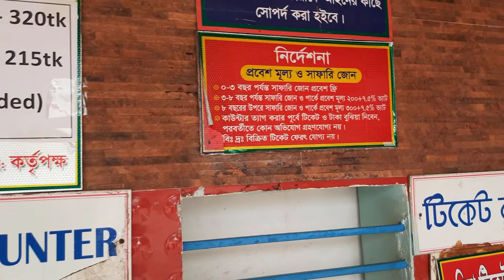ড্রিম হলিডে পার্কে কিভাবে যাবেন/কত খরচ ?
Hello viewers  welcome back to AzAn Tv ShOw & TrAvEl channel. Today I'm gona share with you a very special episode With ড্রিম হলিডে moments .If you like than give me a thumbs up, pls pls subscribe my channel🔖🔖 and press the bell icon,🔔🔔🙏🙏..thanks 😊🙂
Our channel shares the content of Baby playing videos compilation in life. New episode will be released After 2 days.

✿ সময়সূচী
 ড্রিম হলিডে পার্ক প্রতিদিন সকাল ১০টা থেকে সন্ধ্যা ৭টা পর্যন্ত খোলা থাকে ।
কি কি দেখবেনঃ
Kite Flying,
Swing Chair,
Phantom Hill,
Water Royal Car,
Swing Motor Bike,
Speed Boat,
Paddle Boat,
Air-By Cycle,
Roller Coaster,
Bullet Train,
Ghost House,
Cable Car,
Bumper Car_etc
কিভাবে যাবেনঃ
- ঢাকা-সিলেট মহাসড়কে কিশোরগঞ্জ, ব্রাহ্মণবাড়ীয়া এবং সিলেটগামী যেকোনো বাসে করে সরাসরি পার্কের সামনে নামতে পারবেন। কাঁচপুর অথবা টঙ্গী থেকে কালীগঞ্জ ও ঘোড়াশাল হয়ে নরসিংদী যেতে এক থেকে দেড় ঘণ্টা সময় লাগে।
আবার ঢাকার মহাখালী, সায়েদাবাদ, কমলাপুর এবং গুলিস্তান থেকে বিভিন্ন বাস সার্ভিস নরসিংদী যাওয়া আসা করে। বনানী হতে পিপিএল সুপার এবং গুলিস্থান হতে মেঘালয় লাক্সারি বাসে ড্রিম হলিডে পার্কের প্রধান ফটকের সামনে নামতে ৯০ থেকে ১০০ টাকা ভাড়া লাগে।
 ঢাকার কমলাপুর অথবা বিমান বন্দর রেলওয়ে স্টেশান হতে আন্তঃনগর এগারসিন্দুর কিংবা মহানগর গোধূলী ট্রেনে করে নরসিংদী রেলস্টেশনে এসে সেখান থেকে বাস কিংবা সিএনজিচালিত অটোরিকশায় চড়ে সহজেই ড্রিম হলিডে পার্কে যাওয়া যায়।
আর ঢাকা থেকে চট্টগ্রামগামী যেকোনো লোকাল ট্রেনে ভ্রমণ করলে নরসিংদী স্টেশন ছাড়াও ঘোড়াশাল স্টেশনে নেমে সেখান থেকে বাসে করে সরাসরি পার্কে চলে যেতে পারবেন।
কি খাবেনঃ
ভিতরে খাবারের জন্য বিশেষ জায়গা রয়েছে ।
কোথায় থাকবেনঃ
ড্রিম হলিডে পার্কে চারটি বিলাসবহুল কটেজ রয়েছে চাইলে সেগুলিতে রাত কাটাতে পারেন। অথবা নরসিংদী শহরে বিভিন্ন মানের হোটেল থেকে একটু যাচাই করে নিজের জন্য উপযোগী আবাসিক হোটেল বেছে নিতে পারেন।

প্রবেশ ফি
-  প্রবেশ ফি = প্রাপ্ত বয়স্কদের জনপ্রতি ৩০০ টাকা ও শিশুদের জন্যে ২০০ টাকা।

ড্রিম হলিডে পার্কের টিকেট মূল্য
ঢাকা থেকে ড্রিম হলিডে পার্কে যাওয়ার উপায়
কিভাবে ড্রিম হলিডে পার্কে যাওয়া যায়
How to go dream holyday park
Where is dream holiday park,
Entry fee of dream holiday park,

dream holiday park,dream holiday park narsingdi,dream holiday,dream holiday park water world,dream holiday park rides,
dream holiday park ticket,panchdona dream holiday park,dream holiday park roller coaster,dream holiday park pic,
dream holiday park cottages,dream holiday park bangladesh,dream holiday park narsingdi|full review,
dream holiday park water world ticket price,dream holiday park cottage,dream holiday park location,
ড্রিম হলিডে পার্ক,ড্রিম হলিডে ওয়াটার পার্ক,ড্রিম হলিডে পার্ক নরসিংদী,ড্রিম হলিডে,ড্রিম হলিডে পার্ক খরচ,ড্রিম হলিড,ড্রিম হলিডে পার্ক টিকেট মূল্য,
ড্রিম হলিডে পার্ক ভ্রমণ,ড্রিম হলিডে পার্ক কোথায়,নরসিংদী ড্রিম হলিডে পার্ক,ড্রিম হলিডে পারক।নরসিংদী,ড্রিম হলিডে পার্ক পাঁচদোনা,ড্রিম হলিডে পার্ক এ নিউ ব্লগ,ড্রীম হলিডে পার্ক,
ড্রিম হলিডে পার্কের টিকিট খরচ,ড্রিম হলিডে পার্কের কোথায় থাকবো,ড্রিম হলিডে পার্ক কোথায় অবস্থিত,ড্রিম হলিডে পার্ক ভুতের বাড়ি,